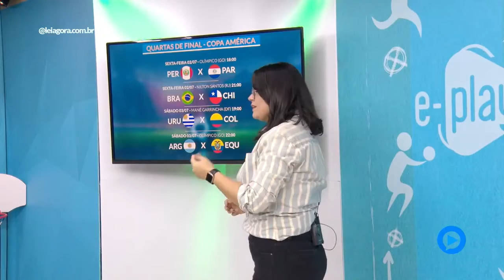Esporte Play | CR7 e Mbappé fora da Eurocopa, gol do Messi da Arena Pantanal e Melina na Olimpíada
Pia Sundhage mostra seu potencial, Felipe Lima leva prata na véspera das Olimpíada, tem Melina na seleção Olímpica, Portugal e França eliminadas da Eurocopa e um resumo da Copa América em Cuiabá.